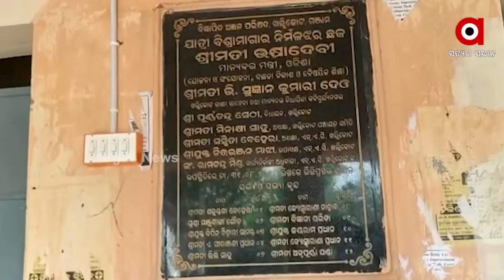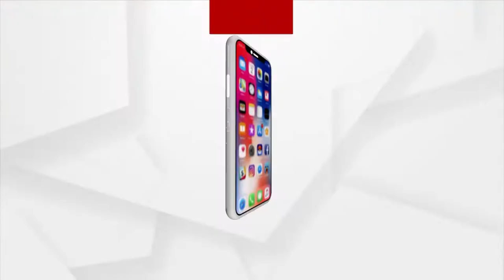50 years Since Ganjam Khallikote NAC Yet No Sign of Development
It has been 50 years since the formation of the Ganjam Khallikote NAC
However, there have been no visible improvements in the NAC. After a long three-year municipal election is going to be held, voters have the opportunity to directly elect mayors.